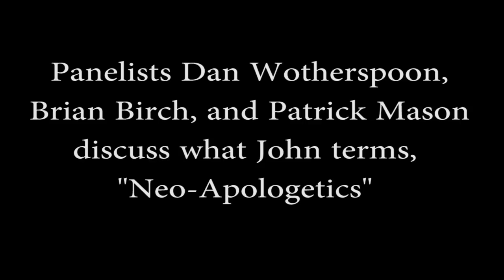An Overview of Mormon Apologetics and Neo-Apologetics Pt. 2 | Ep. 805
In part 1 of a Mormon Stories Podcast series on Mormon apologetics, we interview the host of Mormon Matters—Dan Wotherspoon, Brian D. Birch, and Patrick Mason.  In these episodes, the panelists provide a brief history of Mormon apologetics, and discuss the emergence of a new style of apologetics sometimes referred to as “Neo-Apologetics,” which includes the work of Richard Bushman, Terryl and Fiona Givens, and Patrick Mason.

Chapters
00:00 Introduction and Guests
02:06 Old Style Apologetics vs. Neo-Apologetics
06:05 Embracing New Ways of Scholarship and Critique
09:03 Acceptance of the Term 'Neo-Apologetics' and Spectrum Among Apologists
10:40 Starting with the Assumption that the Church is True
13:46 Understanding Post-Modernism and Objective Truth
17:38 Role of Apologists and Prophets in the Church
22:33 Prophets and Apologists: Different Callings and Approaches
25:10 The Issue of Translation and Church's Doctrinal Changes
28:23 Fear of Watering Down the Faith and the Role of Apologists
30:36 Theology, Expectations, and Recalibration
33:19 The Church's Response to Challenging Narratives
38:40 Neo-Apologetics and Belief in Historical Claims
45:27 Conclusion and Future Series Discussion

Our overall mission is to:
1. Facilitate informed consent amongst LDS Church members, investigators, and non-members regarding Mormon history, doctrine, and theology
2. Support Mormons (and members of other high-demand religions) who are experiencing a religious faith crisis
3. Promote healing, growth and community for those who choose to leave the LDS Church or other high demand religions